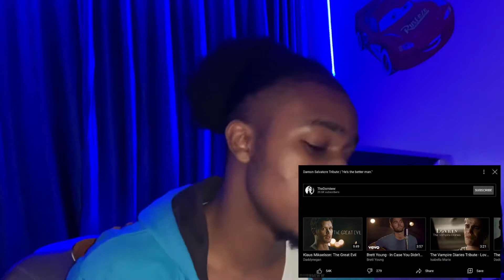Damon Salvatore Tribute | He’s the better man | REACTION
I reacted to Damon Salvatore he’s the better man